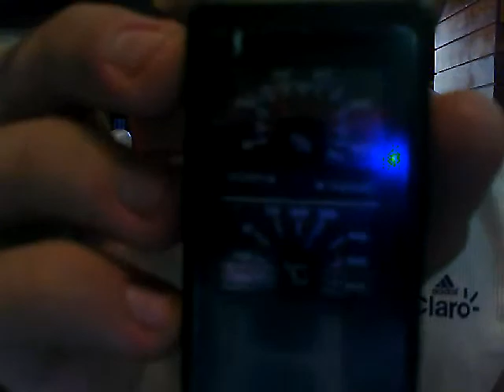DealExtreme.com 10-in-1 Outdoors Survival Mini Kit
10-in-1 Outdoors Survival Mini Kit (Whistle + Compass + Magnifier + LED Flashlight + more)

SKU 33438